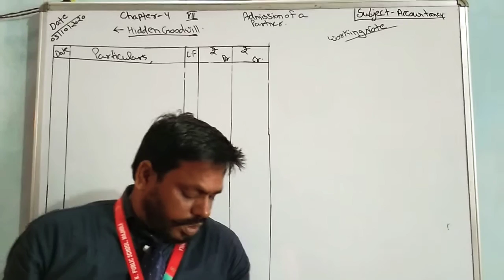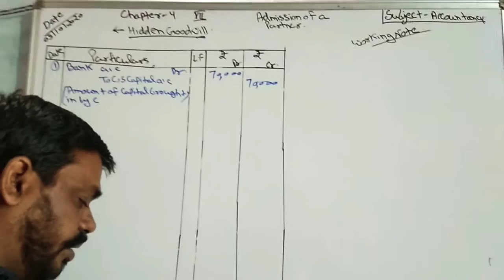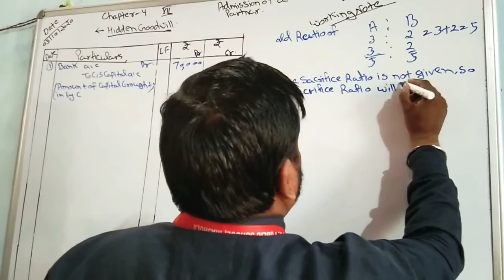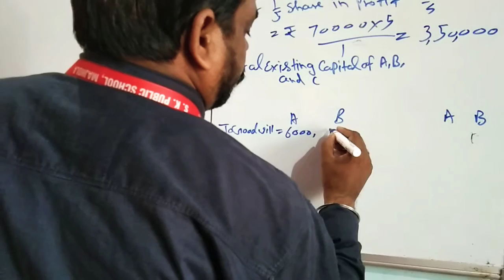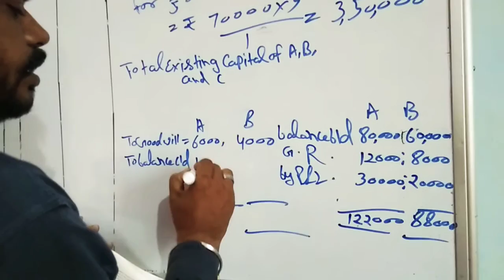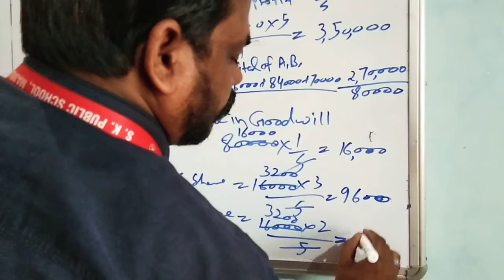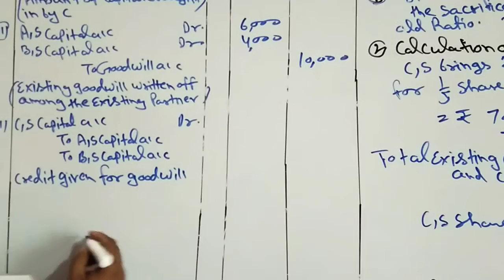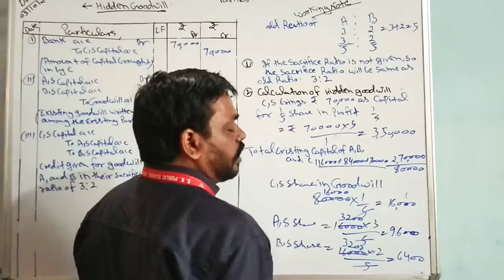Class12,Admission of a partner (Hidden Goodwill),Accountancy